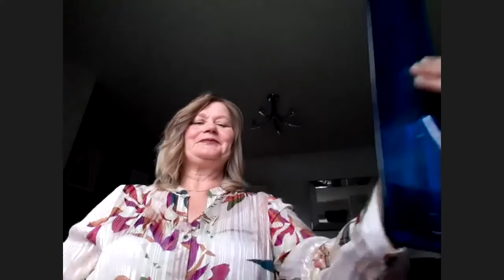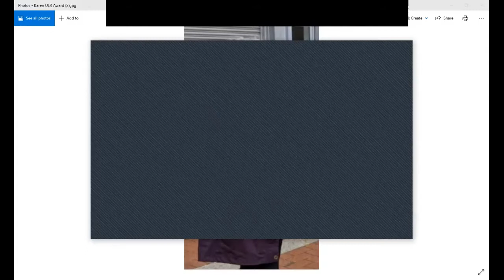Unionlearn Annual Conference 2020